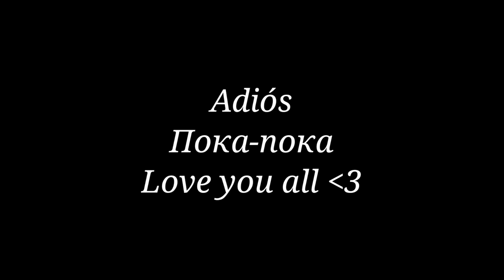Car Simulator 2 - New Update 2022🤩 Tesla Model S - Charging Station🔋New Feature - Techzandroid Games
Features:
- 3D open world.
- 360-degree car interiors.